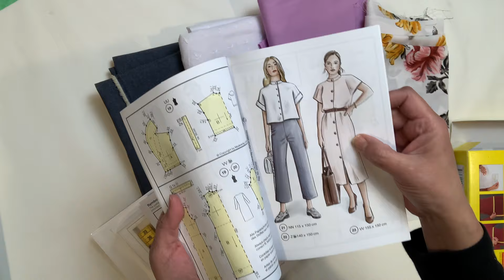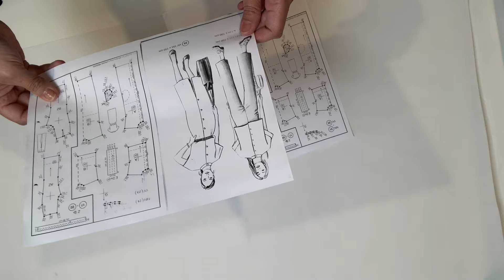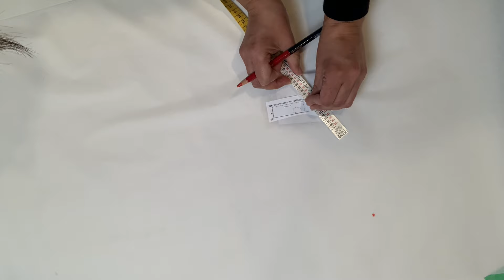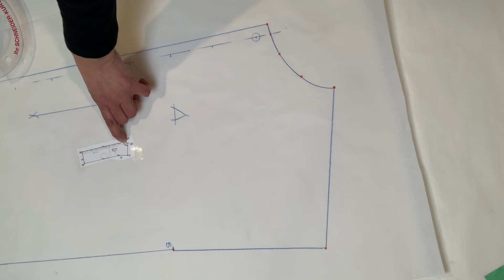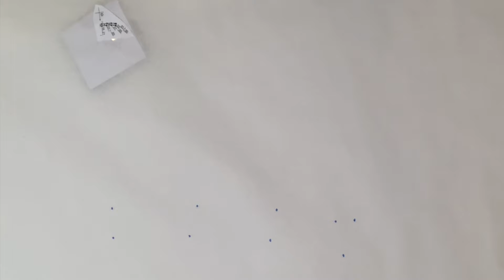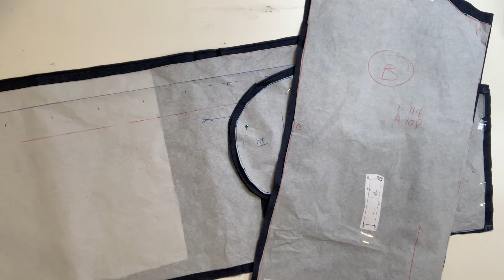Easy Dress Lutterloh Pattern collaboration with @SewNotes s332m23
This video is special collaboration with Kris from @SewNotes , take a look of her beautiful dress on this video

Hope you will enjoy this sew along! Is so easy to work with the Lutterloh Pattern Making System. I made this easy dress ! you will find a lot of beautiful projects very easy to realize.

you just need 2 measurements !